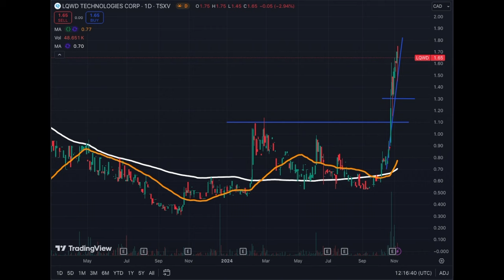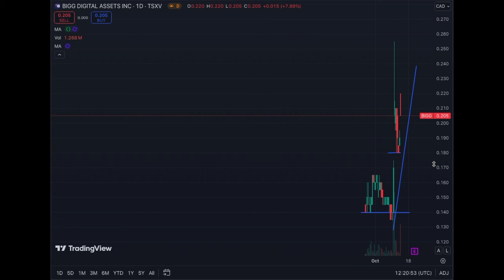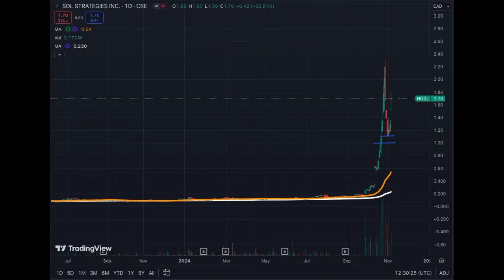3 Crypto Proxy Price Updates: Sol Strategies ,LQWD Tech and BIGG Digital Assets